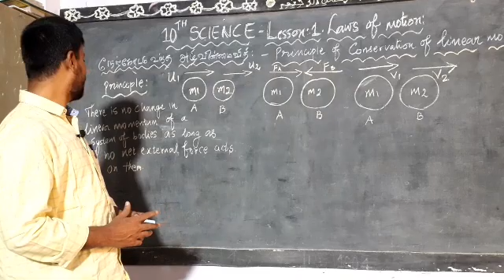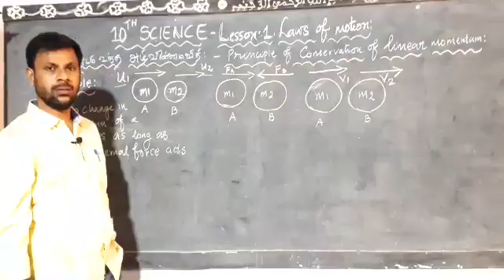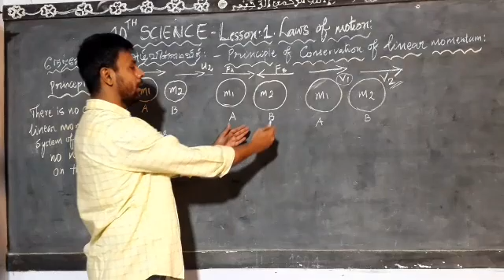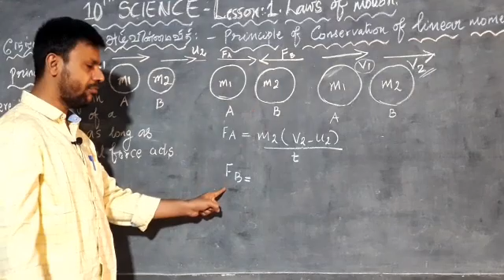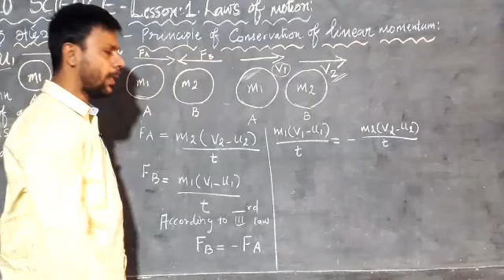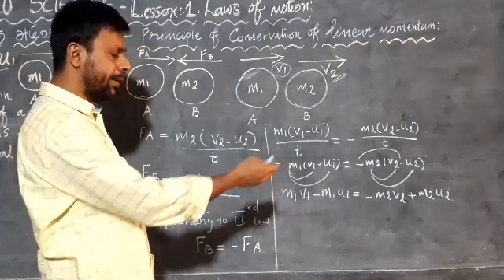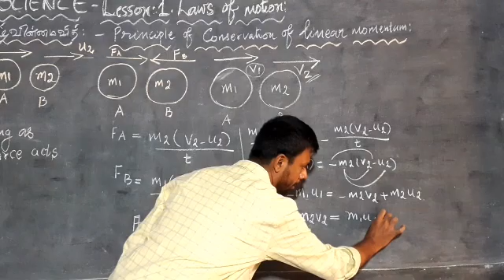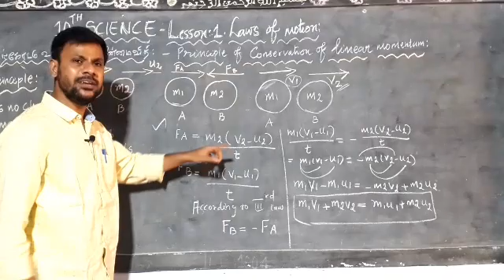10 ம் வகுப்பு அறிவியல்| 1.இயக்க விதிகள் நேர்கோட்டு உந்த அழிவின்மை விதி|10th Science linear momentum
10 ம் வகுப்பு அறிவியல் -- 1.இயக்க விதிகள் // நேர்கோட்டு உந்த அழிவின்மை விதி & சமன்பாடு